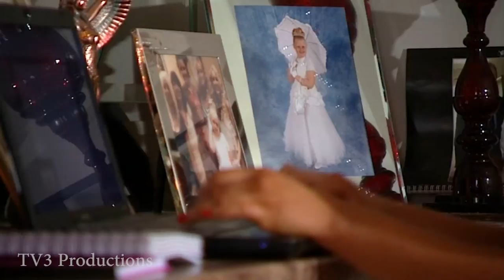Maynooth University student Tori Carey interviewed by TV3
Maynooth University student Tori Carey interviewed as part of a TV3 documentary series that explores the issues facing Irish society. Colette Fitzpatrick examines social divide in Ireland's education system.